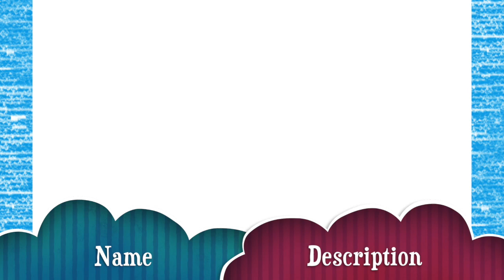Welcome to Our World - Epilogue - Song 12